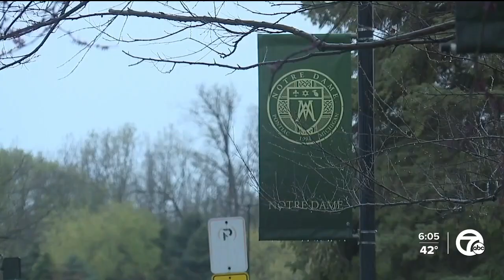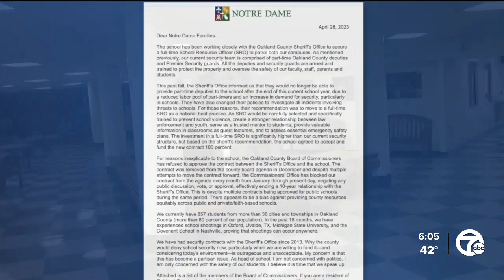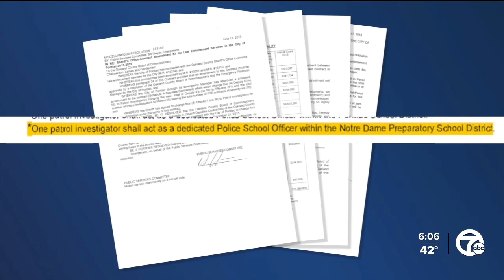School safety debate in Pontiac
A debate over a school resources officer is pitting the Oakland County Sheriff, the Oakland County Board of Commissioners, and Notre Dame Preparatory Academy against each other in a war of words.